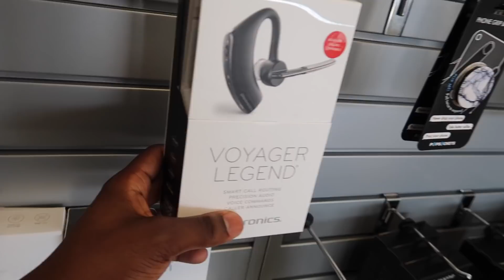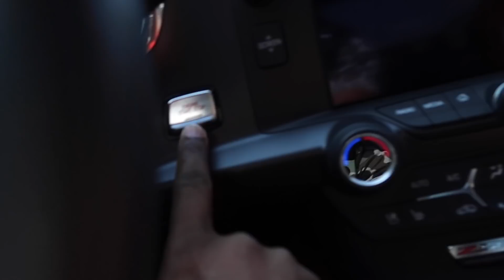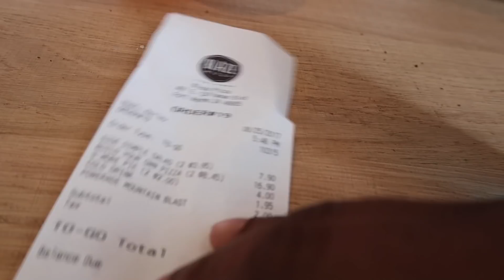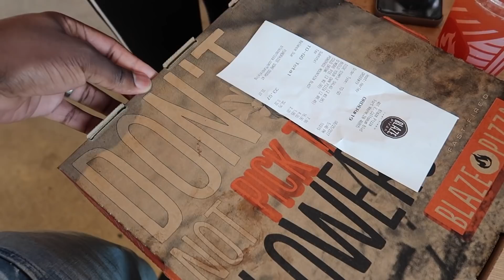SHE GOT THE NEW IPHONE 10 | THE PRINCE FAMILY